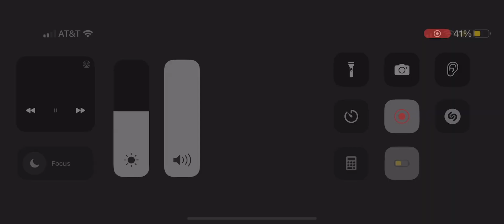Câmeraman - TV WOMAN Song - official Music Video